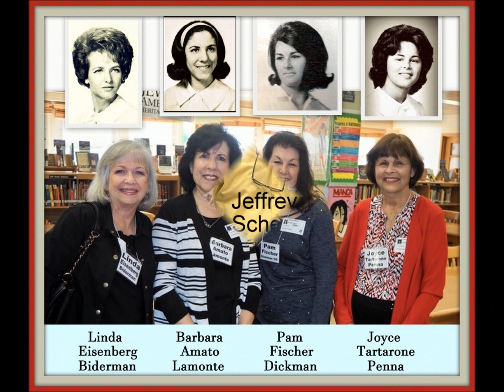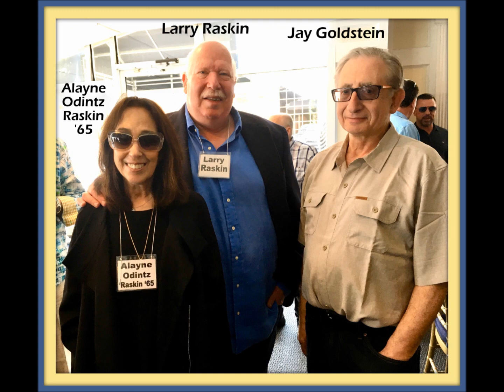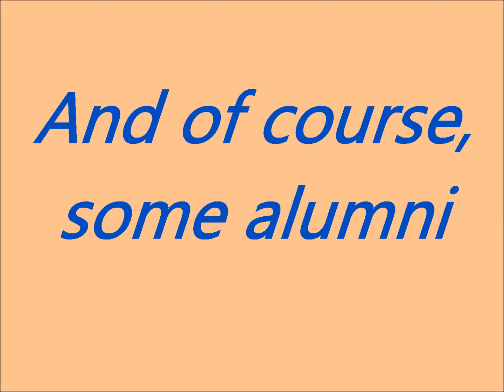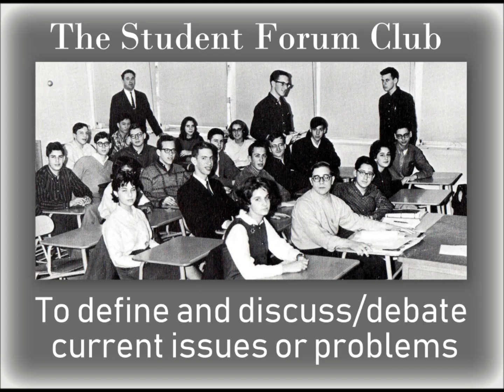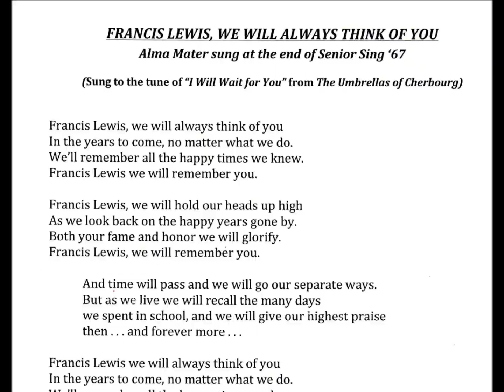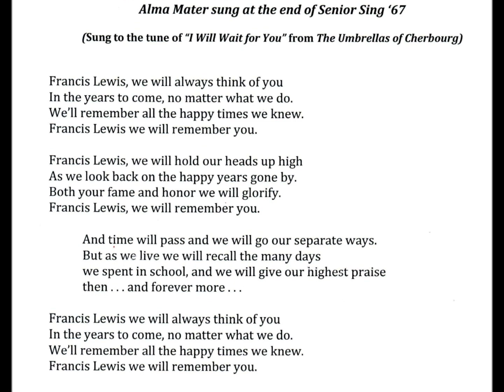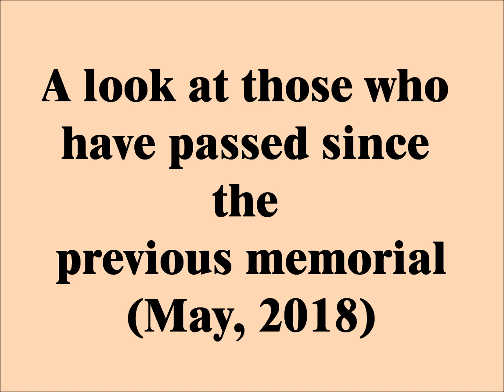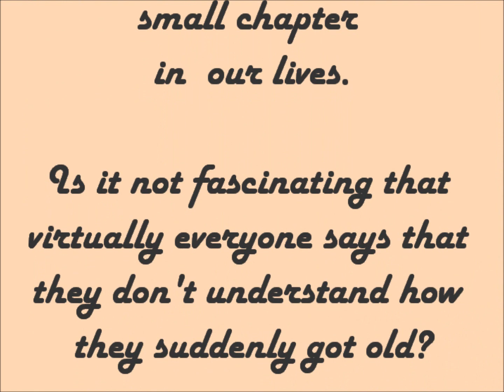FLHS 1964: Francis Lewis Class of '64 Alumni. July, 2019.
Celebrating the comings and goings of the Class of '64 from Francis Lewis HS, Fresh Meadows, Queens, NY